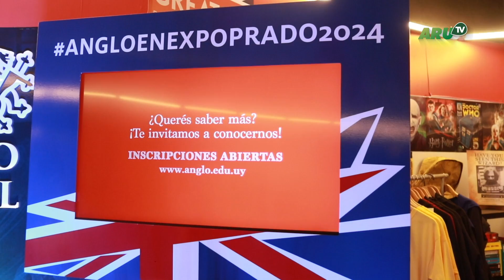Expo Rural Prado 2024 - Pabellón británico